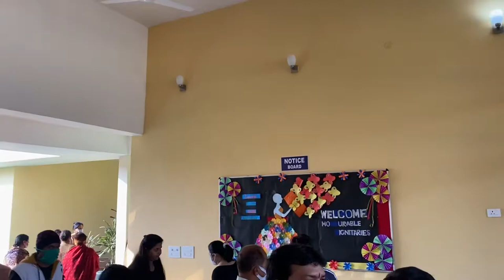Gunnu Ka 1st Day in LKG School 🏫 | GAIL DAV PRE PRIMARY SCHOOL, Gail Gaon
Hello My Lovely YouTube Family,
Dekho aaj gunnu betiyaa ka 1st Day kaisa raha school mein. Hamare Bachpan ki yaad taja ho gayi

here is our new interesting family vlog in which enjoying fun masti with kids, dance , couple dance Village Family , Friends & my lovely partner.

We are NEW at YouTube Family to enjoy with every videos in our style and enjoying lots also Uploading videos related to the family members as well as village life style videos also residency colony at my quarters.

We loves to much our Rajasthani Culture as well Rajasthani communities culture as well their life style.

Just support us and Being Loving Our Channel... 😘😍🤗